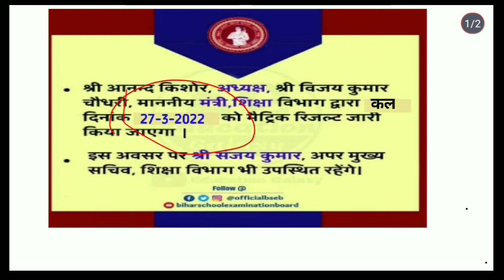matric result कल दोपहर 3 बजे आ रहा है या नहीं 👍👍2022